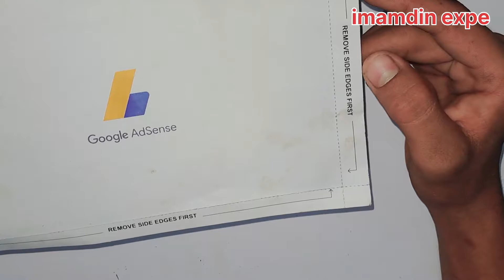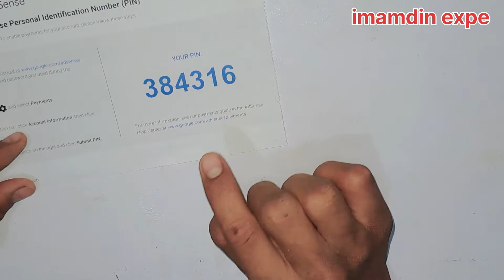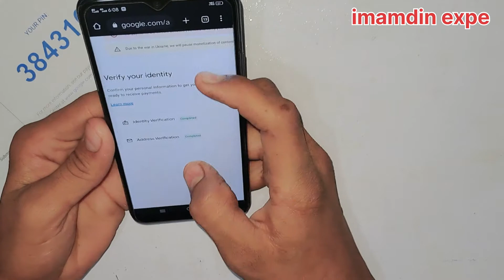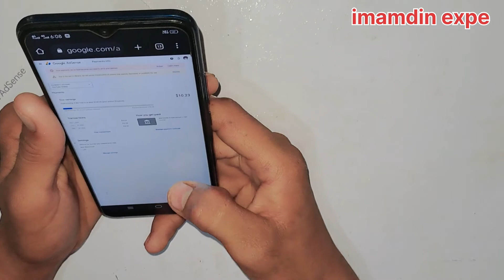अब आएगा youtube से पैसा | adsense pin verification | kitne time laga| AdSense pin agaya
अब आएगा youtube से पैसा adsense pin verification | google adsense pin verification

                          🔹 imamdin expe 🔹

             ▫️ IMAMDIN khilzee ▫️

अब आएगा youtube से पैसा adsense pin verification adsense pin verification kab aata hai adsense pin kitne din me aata hai google adsense pin verification how to add bank account in adsense.